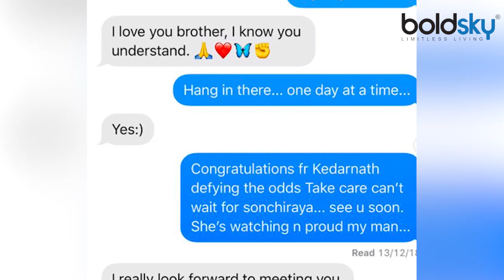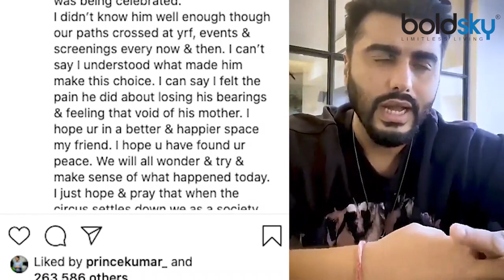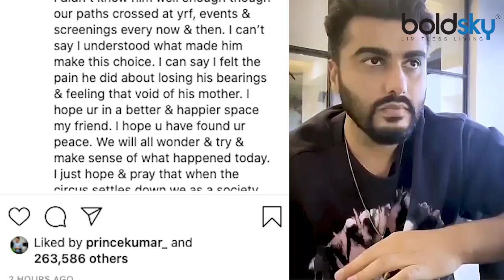Sushant Singh Rajput की Arjun Kapoor से आखिरी Whatsapp बातचीत का Screenshot Viral | Boldsky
Sunday was a sad day for the Bollywood industry. Sushant Singh Rajput, who plays Mahendra Singh Dhoni in the Bollywood film, hanged himself at his home in Bandra and committed suicide. As soon as this news came out, Bollywood stars tweeted through Twitter and paid tribute to them. In such a situation, Bollywood actor Arjun Kapoor sent an emotional tribute to Sushant via Twitter and also shared a screenshot of the last conversation with him on WhatsApp.

Significantly, the WhatsApp series that Arjun shared with Sushant is 18 months old. This is stated by Arjun himself in the caption of his post. Arjun wrote on Instagram that 18 months ago ... his last message for me was when he posted about his mother a week after the release of Kedarnath. He was missing his mother a lot while the film was shooting at the time and everyone was celebrating. Then I do not know him as well but I definitely met him during Yash Raj Films, Events, Screenings.

बॉलीवुड इंडस्ट्री के लिए रविवार का दिन बेहद दुखद रहा। बॉलीवुड फिल्म में महेंद्र सिंह धोनी का किरदार निभानेवाले सुशांत सिंह राजपूत ने बांद्रा स्थित अपने घर पर फांसी लगाकर खुदखुशी कर ली। यह खबर सामने आते ही बॉलीवुड स्टार्स ने ट्वीटर की माध्यम से ट्वीट कर उन्हें श्रद्धांजली दी। ऐसे में बॉलीवुड एक्टर अर्जुन कपूर ने भावुक होकर सुशांत को ट्विटर के जरिए श्रद्धांजली अर्पण की है और साथ ही साथ उनके साथ व्हाट्सएप पर हुए आखिरी बातचीत का भी स्क्रीनशॉट शेयर किया है।

गौरतलब है कि सुशांत के साथ अर्जुन ने जो व्हाट्सएप चै शेयर किया है वह 18 महीने पुराना है। इस बात को खुद अर्जुन ने अपने पोस्ट के कैप्शन में बताया है। अर्जून ने इंस्टाग्राम पर लिखा है कि 18 महीने पहले ... मेरे लिए उनका आखिरी संदेश था जब उन्होंने केदारनाथ की रिलीज़ के एक हफ्ते बाद अपनी माँ के बारे में पोस्ट किया था।  वह अपनी मां को बहुत याद कर रहा था, जबकि उस समय फिल्म की शूटिंग हो रही थी और सभी लोग जश्न मना रहे थे। तब मैं उसे उतने अच्छे से नहीं जानता पर यशराज फिल्म्स, इवेंट्स, स्क्रीनिंग्स के दौरान उससे मिला जरूर था।